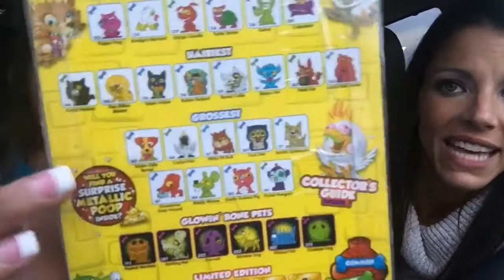Shopkins Season 6 and Ugglys Petshop Season 2! Limited edition???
VanCam is back still on our hunt for a limited edition with some Shopkins Season 6 and Ugglys Petshop Season 2! I know we said we wanted a limited edition, but we found that we should be careful what we wish for when we opened an Ugglys Petshop Metallic Poop!
Jump in the van and open up some Shopkins and Ugglys with us!